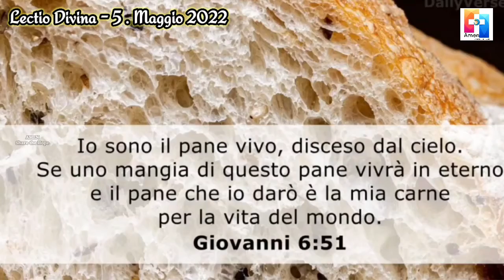5 Maggio LECTIO DIVINA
5 Maggio LECTIO DIVINA